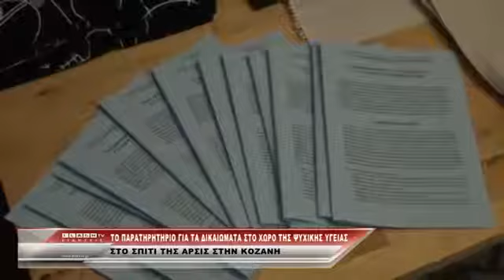Flash Tv: Ψυχική Εμπειρία και Αυτοβοήθεια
Την Παρασκευή 5 Απριλίου υποδεχτήκαμε στο Σπίτι της ΑΡΣΙΣ Κοζάνης, σε μια ανοιχτή συζήτηση με θέμα: «Ψυχική εμπειρία και αυτοβοήθεια», τα μέλη του Παρατηρητηρίου για τα Δικαιώματα στο Χώρο της Ψυχικής Υγείας.
Η βραδιά ξεκίνησε με την προβολή του ομώνυμου αφιερώματος της εκπομπής «Αντιδραστήριο» της ΕΡΤ3.

Το Παρατηρητήριο για τα Δικαιώματα στο Χώρο της Ψυχικής Υγείας είναι μια οργάνωση που εργάζεται από το 2006 με στόχο την προάσπιση των δικαιωμάτων ατόμων που εμπλέκονται στο σύστημα υπηρεσιών ψυχικής υγείας και την προώθηση εναλλακτικών μη-ψυχιατρικών τρόπων αντιμετώπισης του ψυχικού πόνου. Λειτουργεί ομάδες αυτοβοήθειας για ανθρώπους που ακούνε φωνές, που έχουν παρανοϊκές και άλλες ασυνήθιστες εμπειρίες, για άτομα που βιώνουν ακραίες εμπειρίες θλίψης ή άγχους και για ανθρώπους με εμπειρία ψύχωσης ή και συγγενείς τους.
Μεταξύ άλλων, εκπαιδεύει επαγγελματίες ψυχικής υγείας σε μία άλλη οπτική, μακριά από τη βία και τα αδιέξοδα.
Είναι ανοιχτό στη συμμετοχή οποιουδήποτε άλλου προσώπου συμμερίζεται τη φιλοσοφία και τους στόχους του. Η έδρα του βρίσκεται στη Θεσσαλονίκη, αλλά δέχεται αιτήματα και καταγγελίες και από την υπόλοιπη Ελλάδα, και οργανώνει αντίστοιχες δράσεις, συχνά σε συνεργασία με άλλες οργανώσεις.

Πηγή: Flash Tv